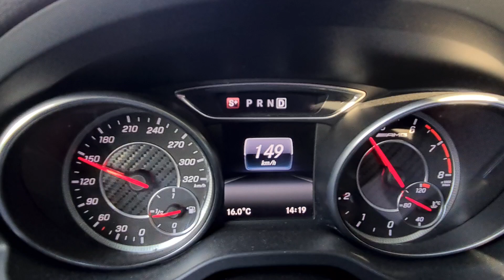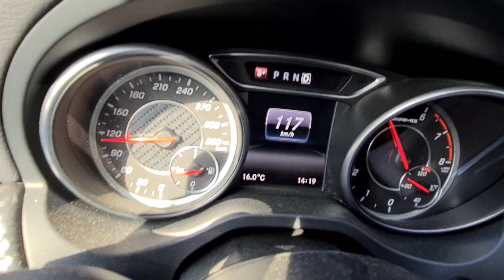Mercedes A45 AMG W176 412KM 600NM stage 1 ☆acceleration☆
Mercedes A45 AMG 381KM aero
W176
2017
stage 1
412KM
600NM
acceleration
0-100km/h
100-200km/h
remap